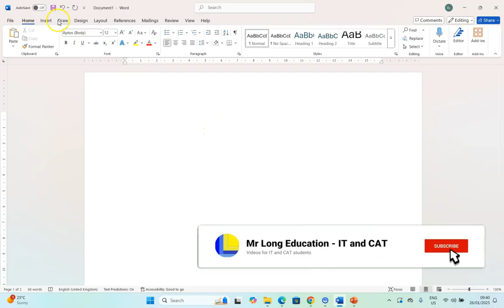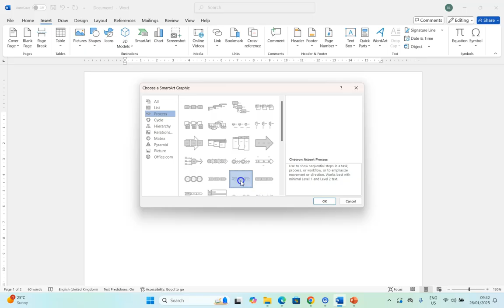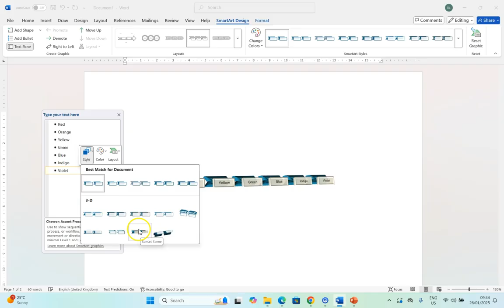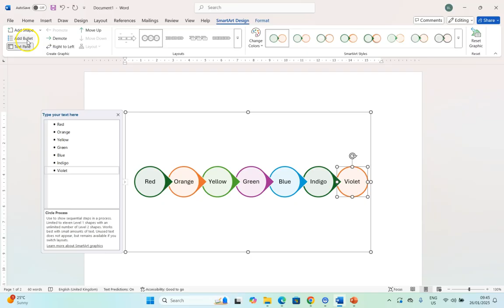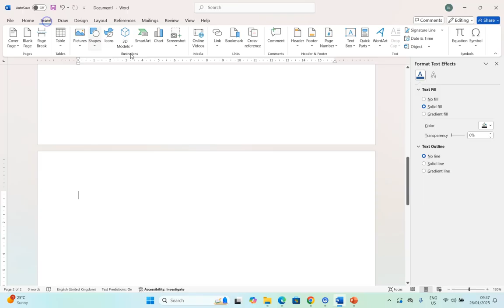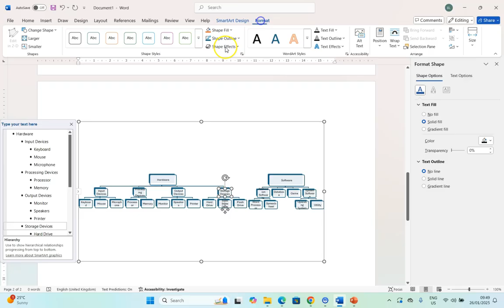MS Word | SmartArt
SmartArt is a feature in Microsoft Office that lets users create visual representations of information and ideas using graphics, charts, and diagrams. SmartArt graphics can be used to communicate messages more effectively. This video covers how to create and edit this fantastic visuals for your Microsoft Word documents but note that they can also be used in Microsoft PowerPoint.